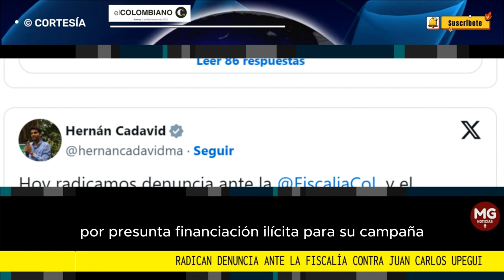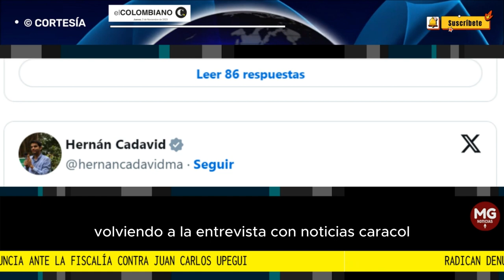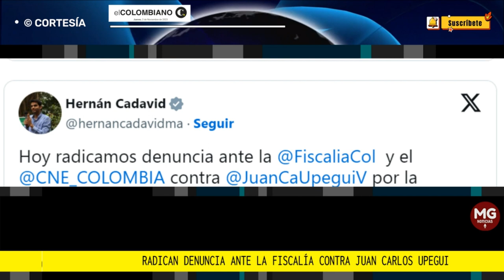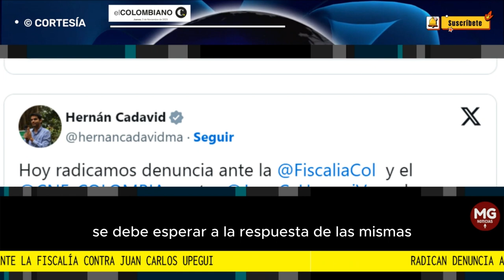ÚLTIMA HORA 🚨 RADICAN DENUNCIA ANTE FISCALIA CONTRA JUAN CARLOS UPEGUI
Ahora, con el conocimiento de esta denuncia oficial ante las respectivas autoridades, se debe esperar a la respuesta de las mismas y, según el congresista Hernán Cadavid, Upegui no podría ser parte de la oposición en el Concejo de la ciudad.
EL COLOMBIANO